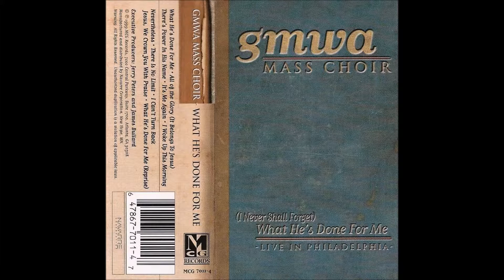There's Power In His Name : GMWA Mass Choir